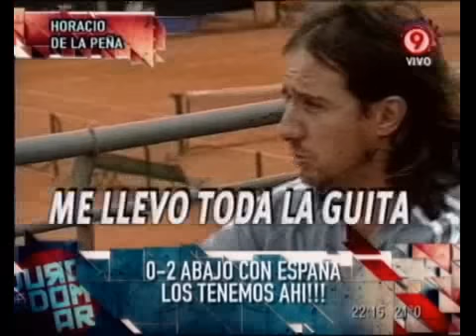Duro de Domar - Copa Davis: Sean eternos los laureles y los aces que supimos conseguir 02-12-11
Duro de Domar - Informe: Copa Davis: Sean eternos los laureles y los aces que supimos conseguir 02-12-11